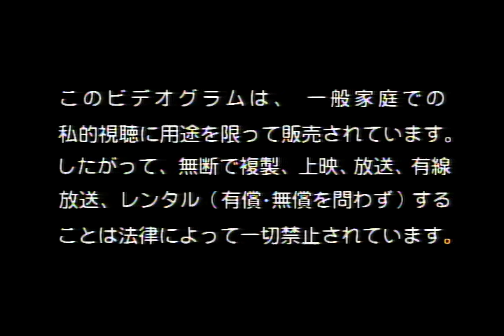Opening To Le Grand Bleu (Japanese LaserDisc, 1997) (RAW)